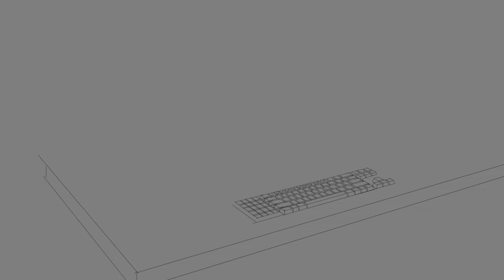Emotion Painting | SpeedPaint | Clip Studio Paint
Was tasked to create somethin that represents how I felt at the time of creation, so I created this.

and no this is not a representation of my setup unfortunately

The background music I used: Enough - NEFFEX